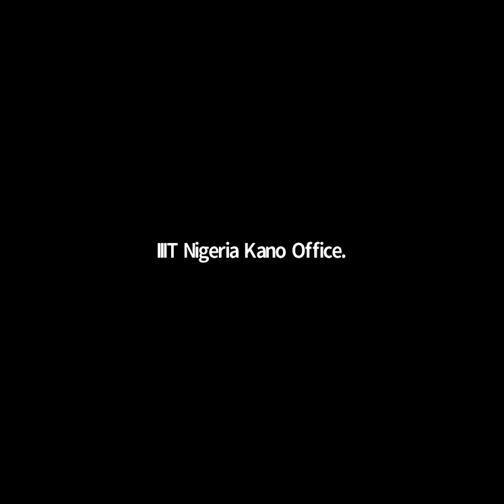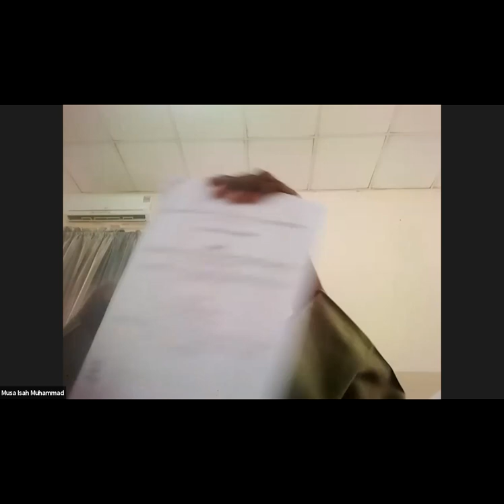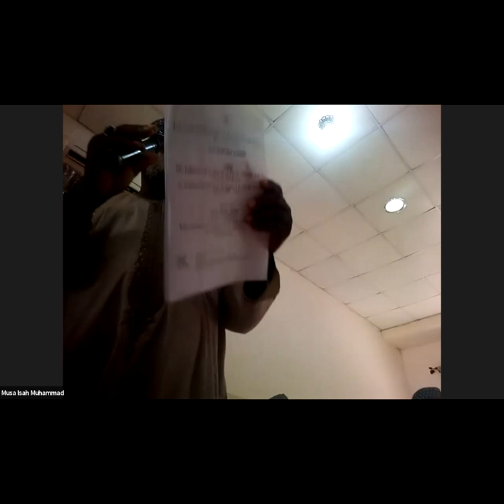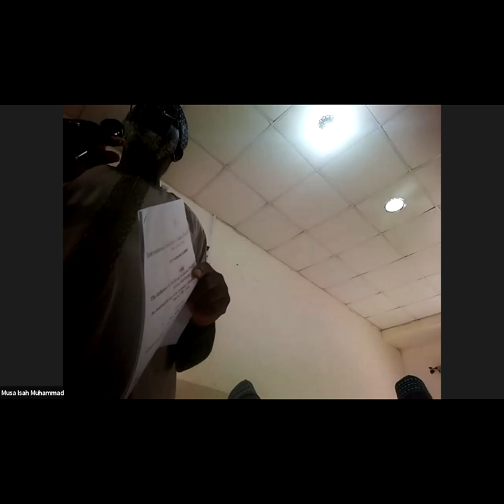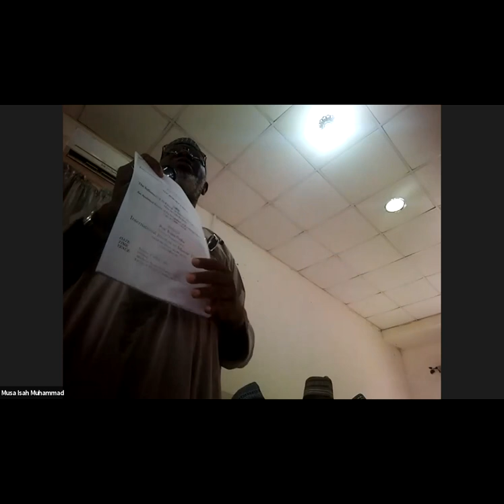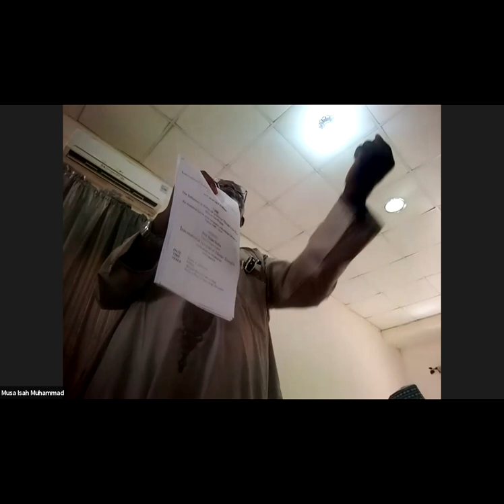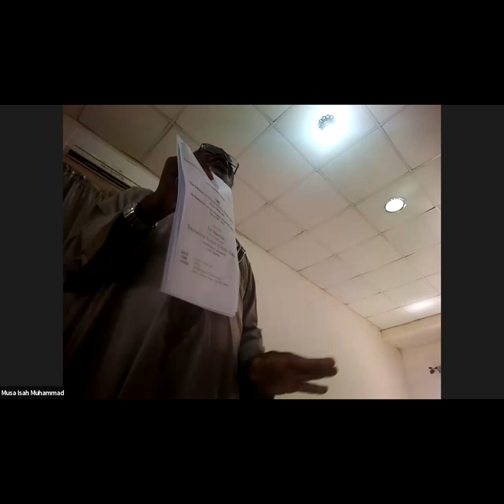IIITN 177th Monthly Seminar. Influence of Al-Faruqi on Islamic Thougth: Prof. Salisu Shehu